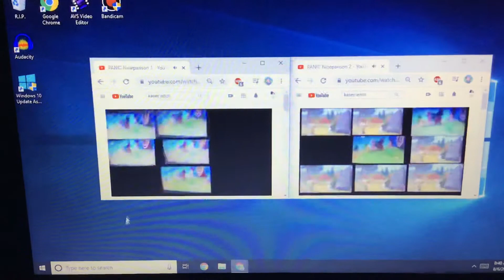PANIC Eighteenparison 1